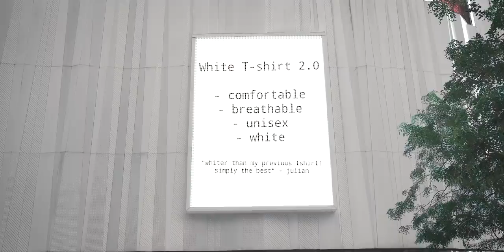Non-Essential | Official Trailer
If we lived in a world devoid of non-essentials...